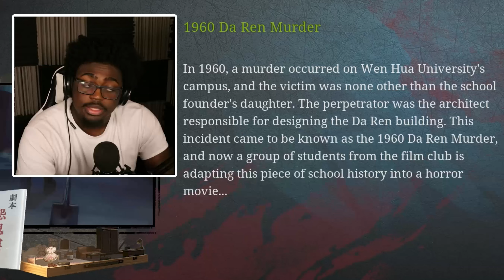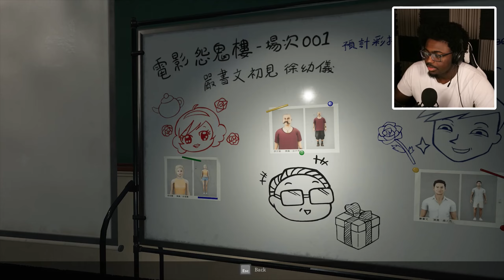BALLERINA TRIES TO TAKE MY SOUL [The Bridge Curse 2: The Extrication]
Welcome to the official awildkiah channel! 🎮 Join me on thrilling adventures, epic battles, and immersive worlds as I dive into the latest and greatest games. From strategy to action, I'll explore, conquer, and share my gaming experiences with you. Let's level up together! Game on!
^ Chat GPT wrote that lolololol
Welcome to the official channel of

P.S. I really hope you have a great day/night and I love you.